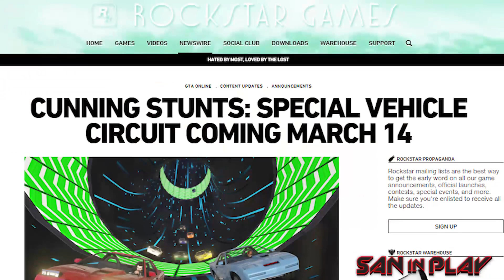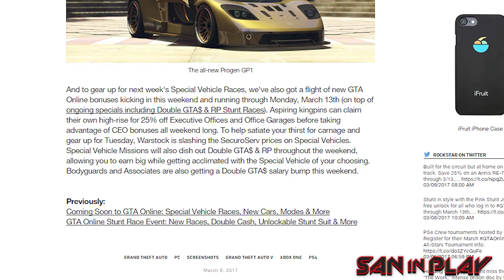GTA Online: DATA DA NOVA DLC ANUNCIADA!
Canal SanInPlay: GTA Online: DATA DA NOVA DLC ANUNCIADA!

NOVA DLC GTA ONLINE
GTA ONLINE NOVA DLC
NOVA DLC